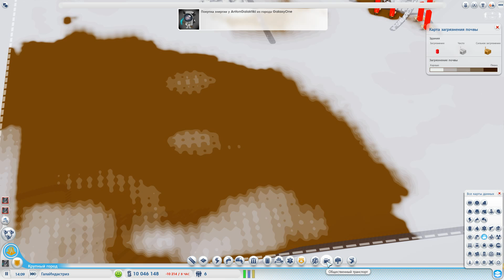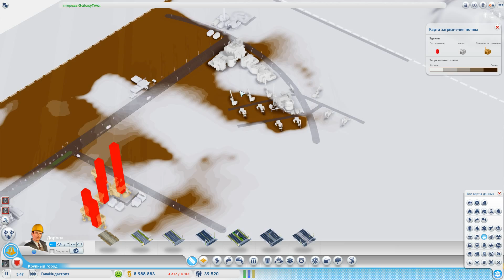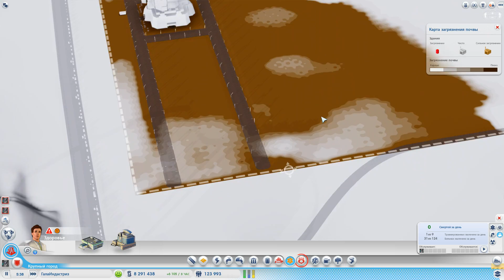SimCity: Города будущего #43 - Сносим ГалаИндастриз